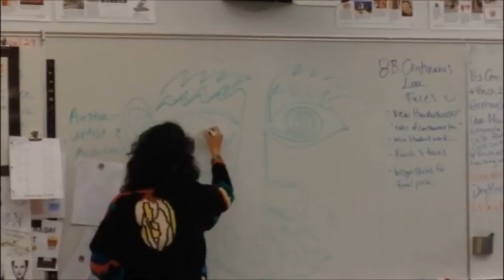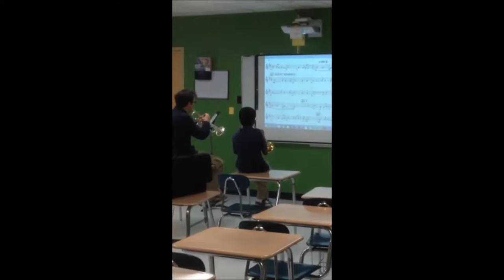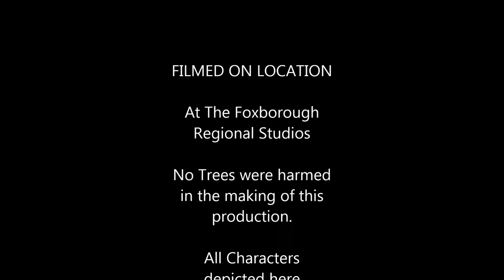FRCS Art & Music 2015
Foxborough Regional Charter School Art & Music Programs 2015